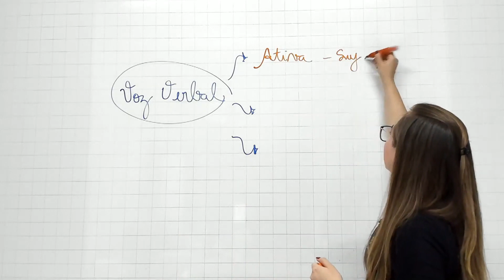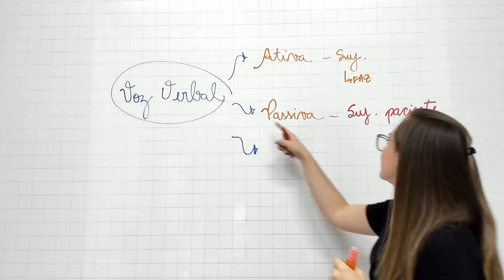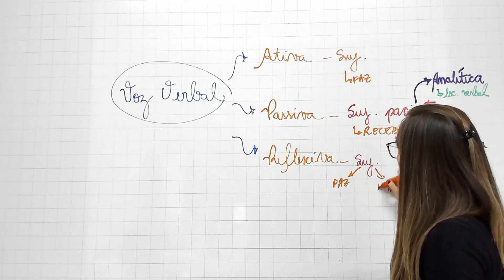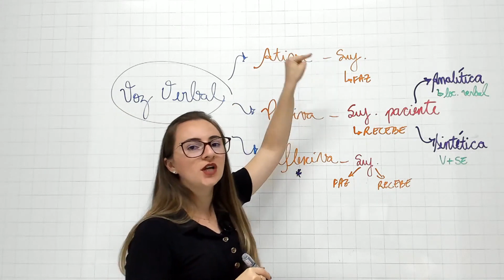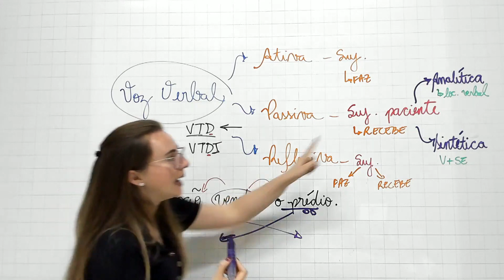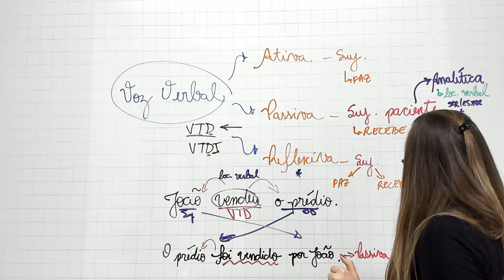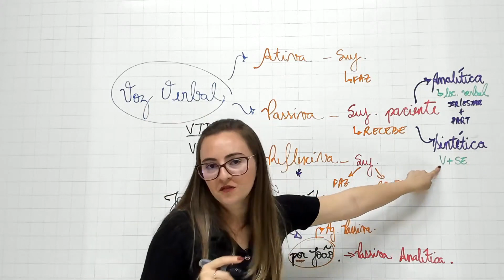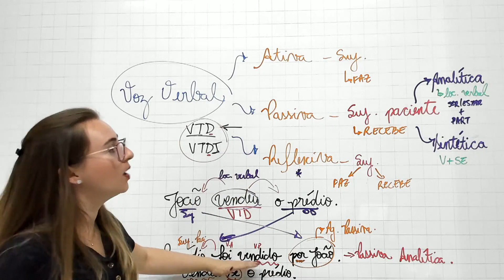Aprenda VOZES VERBAIS em 13 minutos!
Aprenda português de um jeito prático e objetivo com a Profe Ariane.